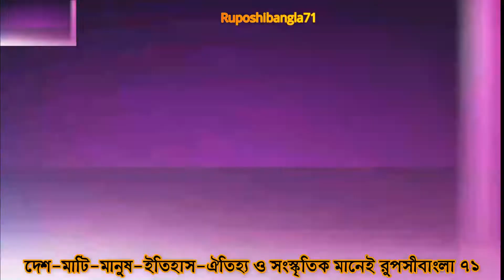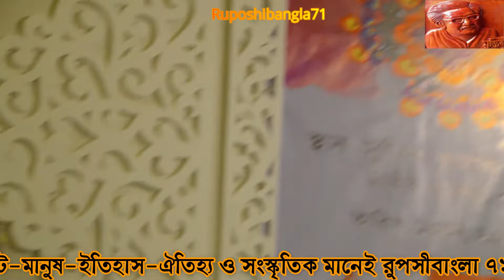Ruposhibangla71tv.সংবর্ধনা,অগ্রসর বিক্রমপুর ফাউন্ডেশনের আয়োজনে পরিকল্পনা মন্ত্রী এম.এ মান্নান, এমপি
Ruposhibangla71tv.is your own tv channel & own Voice.সংবর্ধনা,অগ্রসর বিক্রমপুর ফাউন্ডেশনের আয়োজনে পরিকল্পনা মন্ত্রী এম.এ মান্নান, এমপি